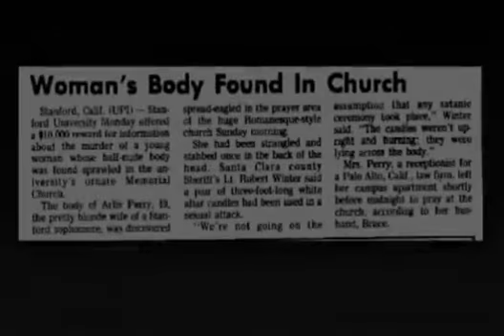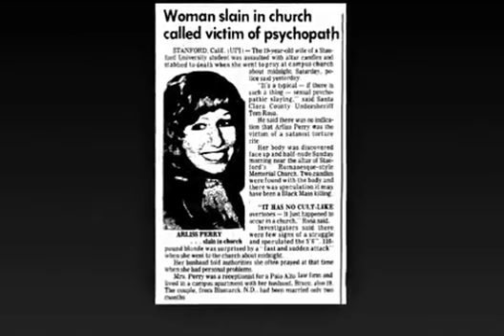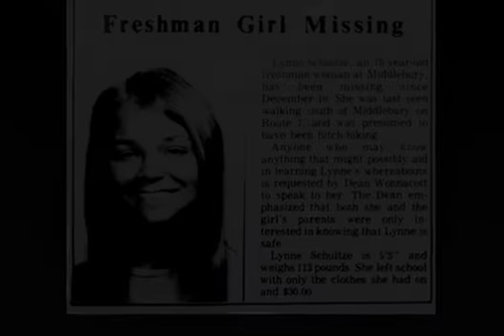Creepy Unsolved Mysteries From College Campuses Part2 Real Paranormal Story Scary Videos 35